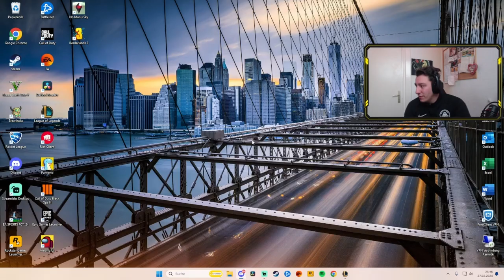I guess you wonder where I've been - TFT mit Taner | Der Choke Master Huesam himself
TFT Double Up mit Taner im El Grande Finale
Wie kann ich das nur am Ende so choken?
Hätten wir die Runde sonst für uns entscheiden können?